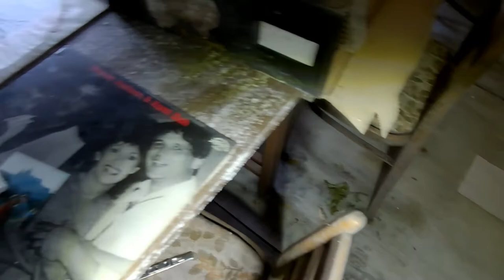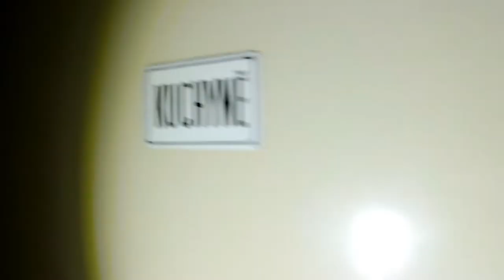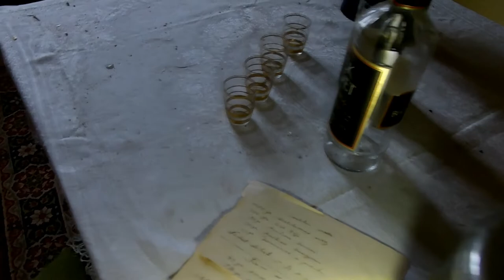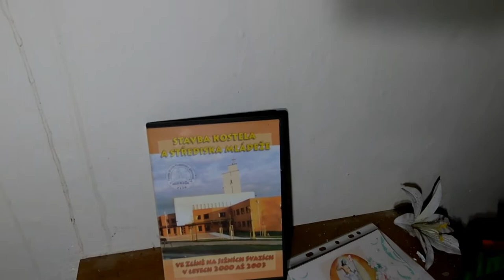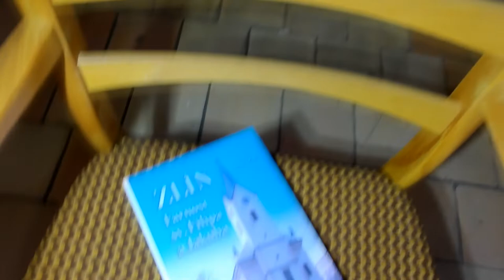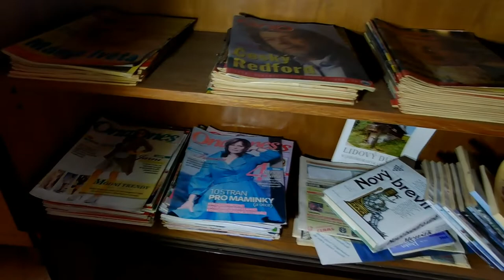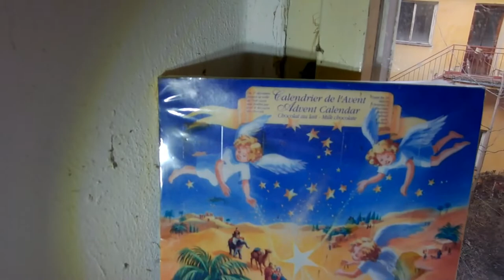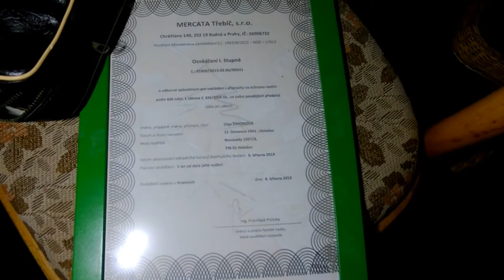Barokový zámok CZ,, LM-URBEX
v dnešnom videu sa pozrite na barokovú štvorkrídlovú stavbu. v súčastnosti je zámok v súkromnom vlastníctve. prvá zmienka je z roku 1481. zámok bol do dnešnej jednoposchodovej podoby prestavaný v rokoch 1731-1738. V roku 1739 sa dostáva do vlastníctva rodu Petřvaldu. V roku 1763 kúpili zámok Kunbergovia ktorý premenili park okolo zámku na pole. Majitelia sa viac krát menili. V roku 1912 pozemková banka predala veľkostatok a so zámkom Jozefovi Šimonovi, jeho syn ho vlastnil až do roku 1948 kedy bol znárodnený. V blízkosti zámku je v kostole aj hrobka rodiny Šimonových. Po znárodnení boli v budove kancelárie JRD a MNV taktiež byty pre zamestnancov. Na udržiavanie budovy neboli peniaze a zámok bol od roku 1967 opustený. V tomto roku zámok kupuje charita pre sestry sv. Františka, vnútro zámku bolo prestavané. po roku 1989 bol zámok vrátený rodine Šimonov, ktorý zámok užívali a dokonca bola plánovaná renovácia zámku no nestihla sa dokončiť nakoľko majiteľ Milan Šimon zomiera v roku 2003 a v dnešnej dobe je na katastri ako vlastník zámku.